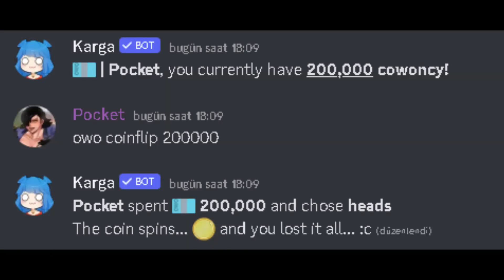HOW TO MAKE MONEY (100% WORKIG)